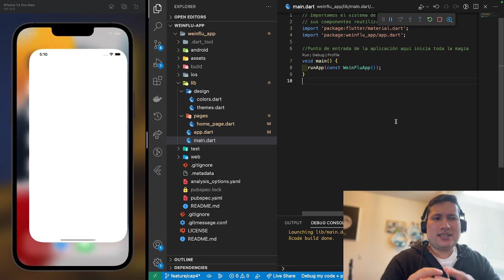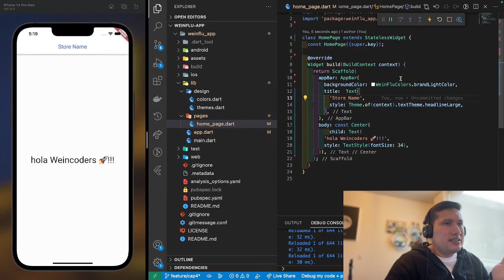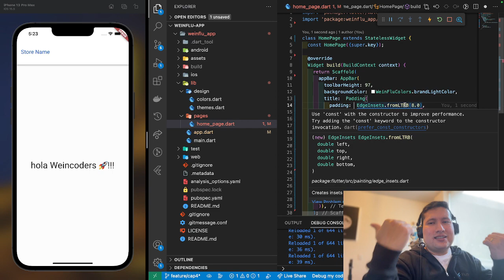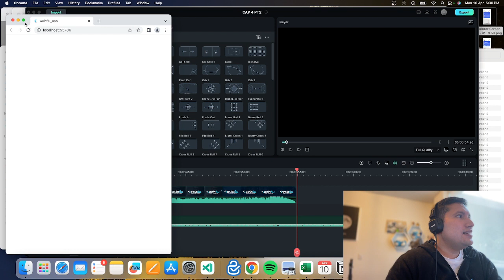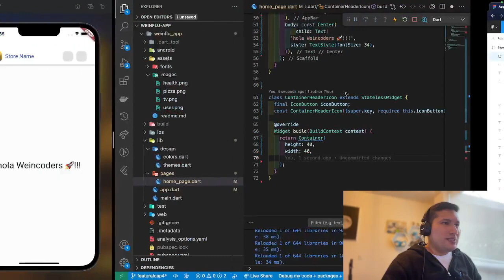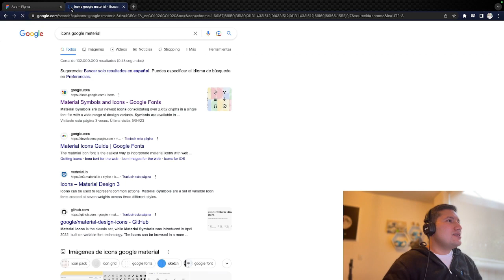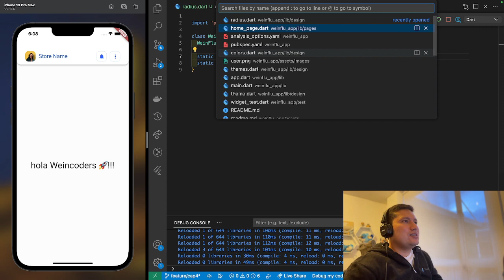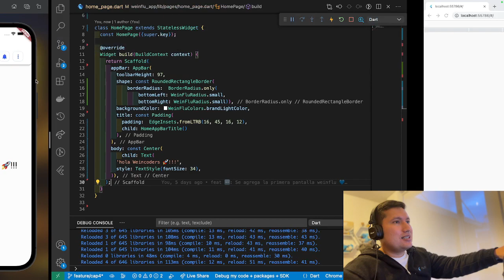Weinflu💙 - Curso Flutter Gratis Cap 4- Cómo utilizar los widgets clave en Flutter (Parte 2) 👾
¡Hola a todos! En este video de Flutter vamos a aprender a utilizar varios widgets clave para crear una interfaz de usuario atractiva y bien estructurada. En particular, vamos a centrarnos en los siguientes widgets:

El widget "Container": Este widget nos permite crear un contenedor con propiedades de estilo personalizadas, como la altura, ancho, color de fondo, etc.

Los widgets "Row" y "Column": Estos widgets nos permiten organizar otros widgets en filas y columnas, respectivamente. Esto es muy útil para crear diseños de pantalla complejos.

El widget "RichText": Este widget nos permite crear texto con estilos personalizados, como fuentes, tamaños y colores de texto.

El widget "Padding": Este widget nos permite agregar espacio de relleno alrededor de otros widgets para crear un espacio más claro y fácil de leer.

El widget "AppBar": Este widget nos permite agregar una barra de navegación en la parte superior de nuestra aplicación, lo que facilita la navegación y la organización de nuestro contenido.

En este video, vamos a ver cómo utilizar cada uno de estos widgets en una aplicación de Flutter. Te guiaremos a través del proceso de construir una interfaz de usuario simple pero efectiva utilizando estos widgets para crear un diseño bien estructurado y atractivo. Además, te mostraremos cómo utilizar el widget AppBar para agregar una barra de navegación elegante y funcional a nuestra aplicación. ¡Así que prepárate para aprender mucho sobre Flutter y cómo utilizar estos widgets clave!